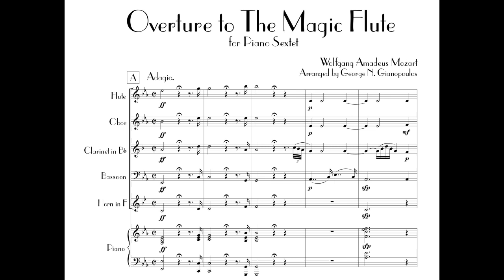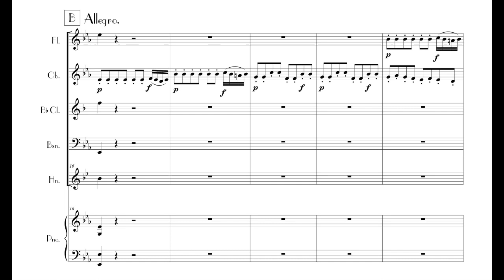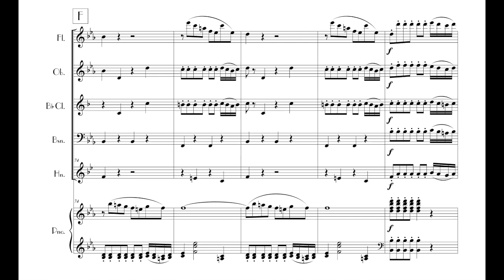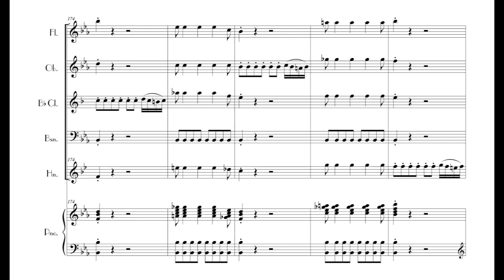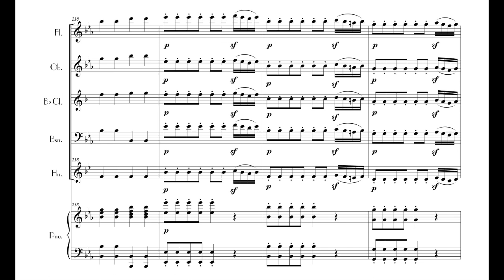Wolfgang Amadeus Mozart - Overture to The Magic Flute for Piano Sextet, K. 620 (1791) [Score-Video]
Wolfgang Amadeus Mozart - Overture to The Magic Flute for Flute, Oboe, Clarinet, Bassoon, Horn and Piano, K. 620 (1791)

Arranged by George N. Gianopoulos

Sonarsix
Martha Chan, flute
Eder Rivera, oboe
Victor Díaz Guerra, clarinet
Christopher Chung, bassoon
Elisabeth Linares Montero, horn
Bogang Hwang, piano